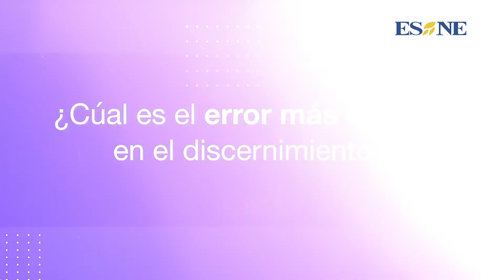Un corazón que escucha #8 Como no hacer errores en el discernimiento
Programa de Orientación Vocacional transmitido el 24 de febrero 2021 a las 19.30pm por ESNE TV (Los Angeles). Para ver ESNE (El Sembrador Nueva evangelización)

Titulo: Como no hacer errores en el discernimiento
Subtitulo: Como no hacer errores en el discernimiento?
Entrevista: A los Sacerdotes: Cual es el error mas común en el discernimiento?
Cita biblica: Cuando soy débil, entonces soy fuerte (2 Cor 12,10)
Frase: Los errores son los portales del descubrimiento (James Joyce)
Invitado: P. Jorge Ochoa (VIA ZOOM)